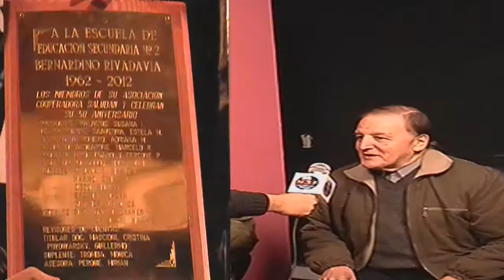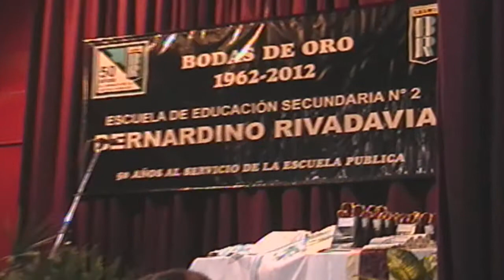LA ESCUELA MEDIA N2 BERNARDINO RIVADAVIA TIENE SU MARCHA